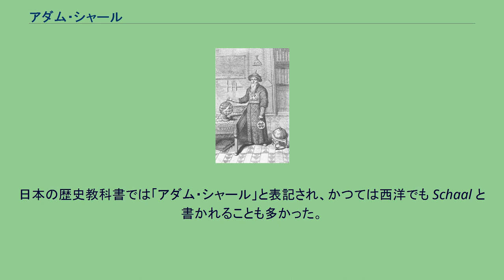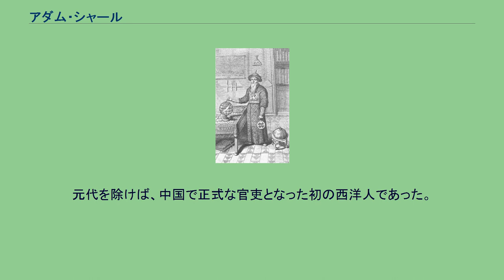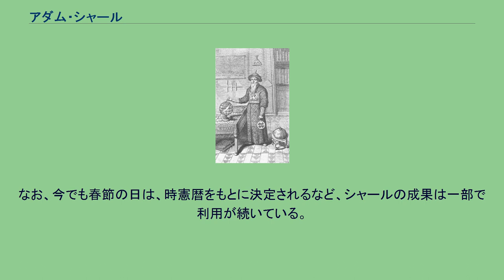アダム・シャール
Adam Schall von Bell. ヨハン・アダム・シャール・フォン・ベル（ドイツ語: Johann Adam Schall von Bell、1592年5月1日 - 1666年8月15日）は、ドイツのイエズス会士。
明末清初の中国で宣教活動を行い、また科学者として活躍した。
日本の歴史教科書では「アダム・シャール」と表記され、かつては西洋でも Schaal と書かれることも多かった。
しかし、Schallのドイツ語での発音は「シャル」が近い。
中国名は「湯若望」（拼音: Tāng Ruòwàng とうじゃくぼう）。
1592年、神聖ローマ帝国のケルンで生まれ、1611年にローマのイエズス会に入会した。
1618年、ヨーロッパを訪問して明に帰国するニコラ・トリゴーに率いられ、ヨハン・シュレックやジャコモ・ローらとともにリスボンを出発し、1619年にマカオに到着した。
しかし、当時は沈㴶（しんかく）によるキリスト教排撃の最中であり、しばらくマカオから出ることができなかった。
天啓帝が即位してキリスト教排撃が終わった後、徐光啓の招きに応じて1623年に北京に赴いた。
月食を予測し見事に的中したことから名声を博した。
1627年には西安に行って布教に従事した。
崇禎帝の時代には徐光啓の進言でシュレックらが改暦の作業を行っていたが、1630年にシュレックは没してしまった。
アダム・シャールは後継者として北京の欽天監で改暦に従事した。
アダム・シャールは他の宣教師や中国人学者と協力して西洋天文学書を翻訳した。
徐光啓と李天経は1631年から1634年までかけてその集成を『崇禎暦書』として宮廷に提出した。
その傍らで望遠鏡や大砲なども製造した。
1644年、明が滅び、清が中国を支配するようになったが、彼は北京にとどまり、そのまま清朝に仕えることを認められた。
アダム・シャールは『崇禎暦書』の略本である『西洋新法暦書』を翌年提出し、時憲暦として施行された。
アダム・シャールは順治帝によって欽天監監正（天文台長官）に任じられた。
元代を除けば、中国で正式な官吏となった初の西洋人であった。
しかし、これがかえって伝統的な天文学者や元代以来のイスラム天文学者の嫉妬を買った。
1650年、アダム・シャールは北京の教会（南堂）の改築を行った。
1661年に順治帝が崩御した後、オボイによる摂政時代の1665年に、楊光先による告発によってアダム・シャールや、彼を補佐していたフェルディナント・フェルビーストらを含む8人が収監された（康熙暦獄）。
一旦は死刑宣告を受けたが、太皇太后のとりなしでかろうじて釈放され、翌年、北京で客死した。
楊光先によるキリスト教排撃はその後もオボイが失脚する1669年まで続き、その間は時憲暦は廃止されていた。
オボイの死後、時憲暦は復活し、清王朝が滅亡して中華民国が成立するまで使用された（中華民国は、建国と同時にグレゴリオ暦を採用）。
なお、今でも春節の日は、時憲暦をもとに決定されるなど、シャールの成果は一部で利用が続いている。